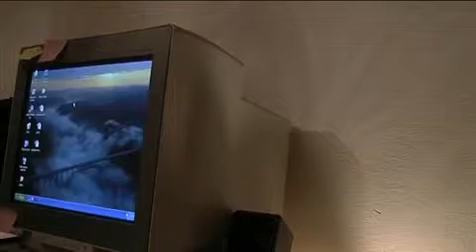Jak powstawał film "Na cz@tach" cz1.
Kulisy powstawania filmu "Na cz@tach" (2006) reż. Ben Talar